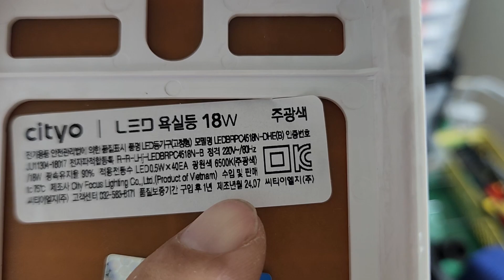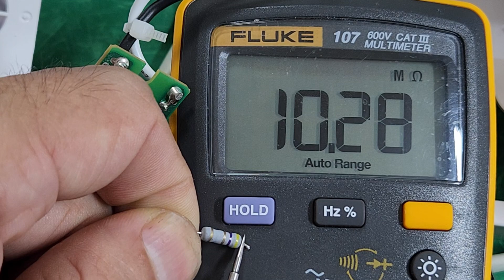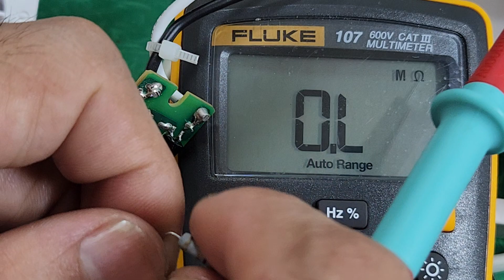안 켜지는 LED등 고장 수리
[사용한 제품 및 부품]

★LED 태스터기★

★저항 22옴 2W★

이 포스팅은 쿠팡 파트너스, 알리어필리에이트 활동의 일환으로, 이에 따른 일정액의 수수료를 제공받습니다.